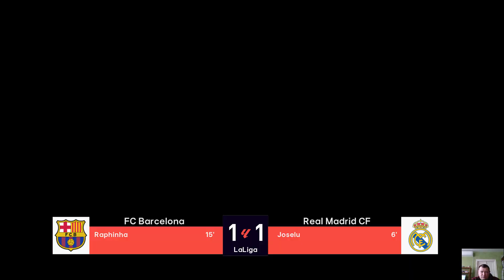Barcelona vs Real Madrid | UEFA Champions League | Full Match | PES Gameplay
~Tip Jar~ Barcelona vs Real Madrid | UEFA Champions League | Full Match

Football Green YT Channel

Simulation eFootball Pro evolution soccer 2021